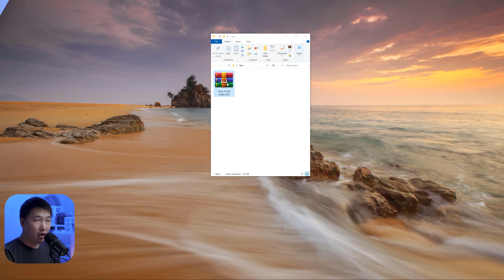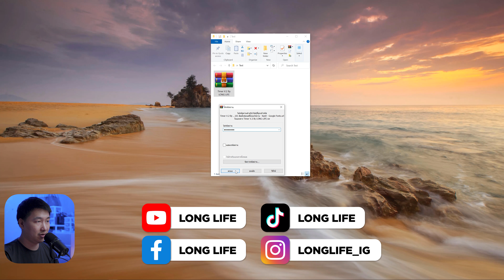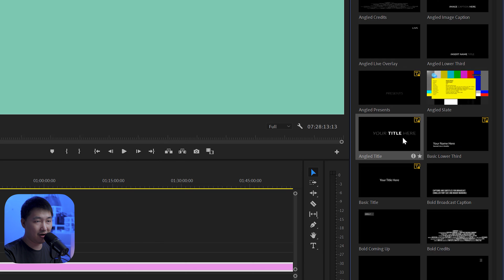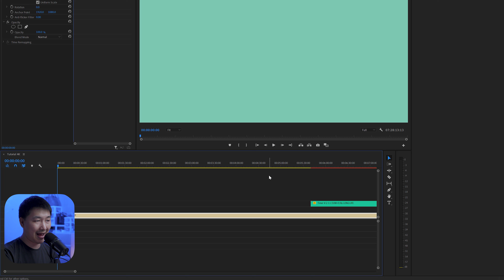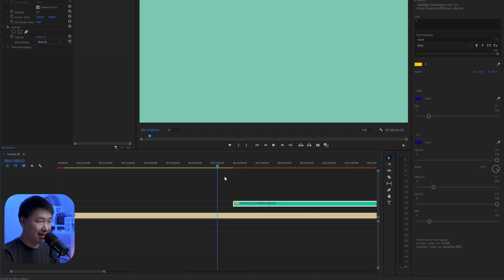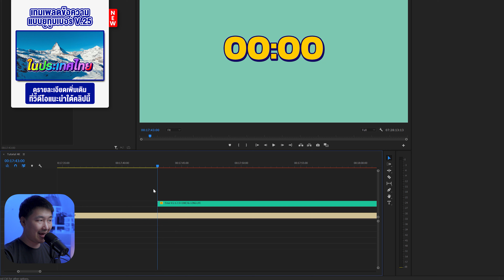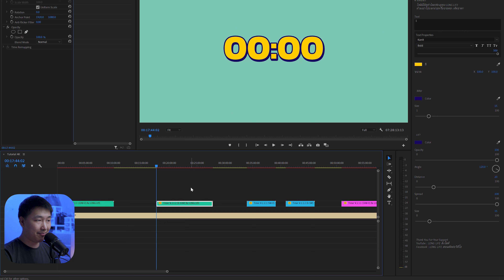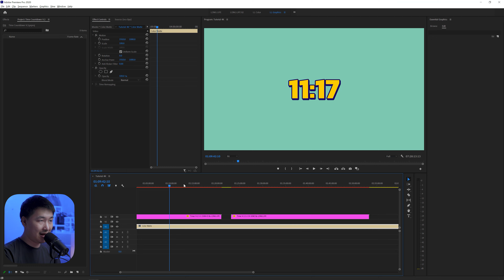เทมเพลตตัวเลขนับถอยหลัง-เดินหน้า หลายระยะเวลา ปรับแต่งเองได้ ใช้ใน Premiere Pro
**ใครได้โหลดไฟล์ไปใช้แล้วเห็นว่าไฟล์มีประโยชน์อยากสนับสนุนผมหรืออยากโดเนทได้เลยนะครับ
บัญชีพร้อมเพย์ : 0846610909
ชื่อบัญชี : ชำนาญ ลิ้มปทุม

ลิงก์นี้เป็นลิงก์โหลดได้ฟรีๆเลยนะครับ สำหรับใครที่อยากได้ไฟล์ไปใช้งานสามารถโหลดได้เลยครับ

*รหัสแตกไฟล์อยู่ในคลิปนะครับ*
ใครแตกไฟล์แล้วเหมือนไฟล์เสียให้เปลี่ยนโปรแกรมแตกไฟล์นะครับ ไฟล์ไม่ได้เสีย ให้เช็กที่คอมตัวเองก่อนนะครับ

รหัสแตกไฟล์ มี 2 ชุด ขึ้นอยู่ตรงมุมของวิดีโอในคลิปนี้ แบบสุ่มระยะเวลา
ตัวอย่าง :
Password (1/2) : XXXX____
Password (2/2) : ____XXXX
นำทั้ง 2ชุดนี้ มารวมกันตาม 1-2 เพื่อแตกไฟล์ (รหัสเป็นตัวเลขหรือตัวอักษร 8 ตัวพิมพ์ติดกันทั้งหมด)

*LONG LIFE*